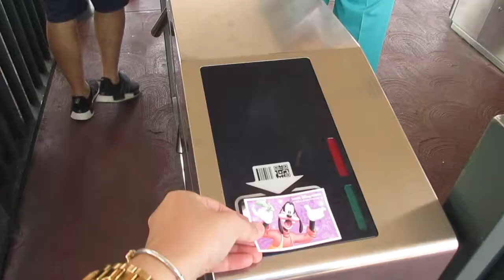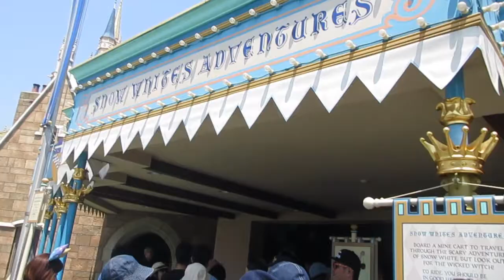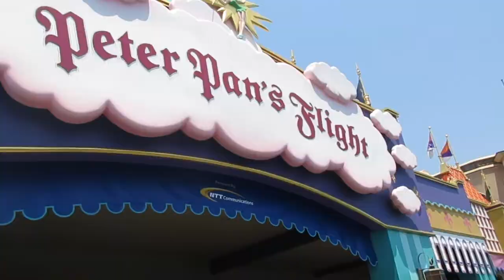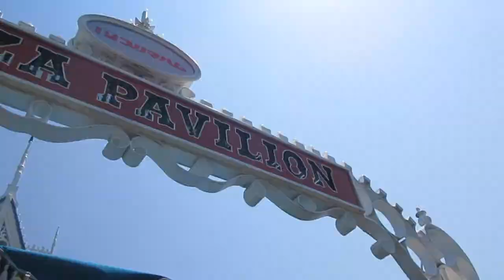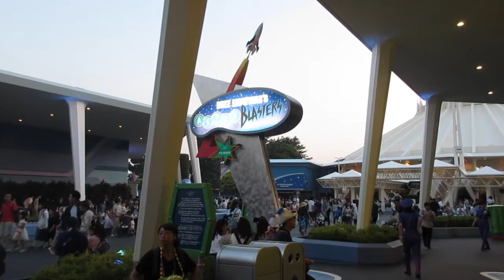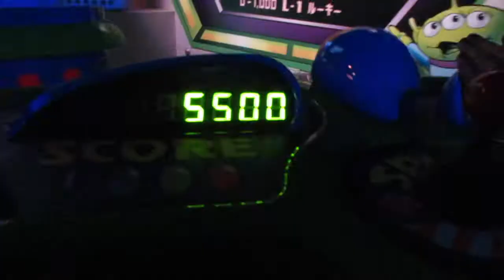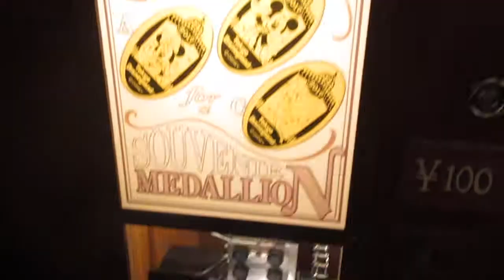Tokyo Disneyland Vlogs 2017 | Day Seven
🍿Catch my 2017 travel vlog series every Wednesday at 8 pm (PT).

🎥Camera used in vlogging: Canon Powershot ELPH 360 HS